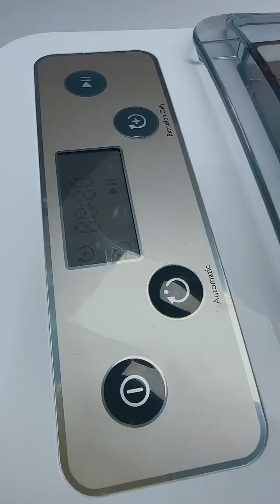Lasagna fresca fatto in casa/ homemade fresh lasagna